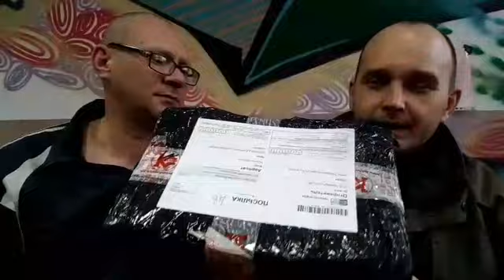С новым годом страна!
Предновогоднее поздравление.

Золотые годы. Будущим кладоискателям посвящается!

Содержание заказа № 20648 и его текущий статус вы сможете посмотреть в Вашем личном кабинете